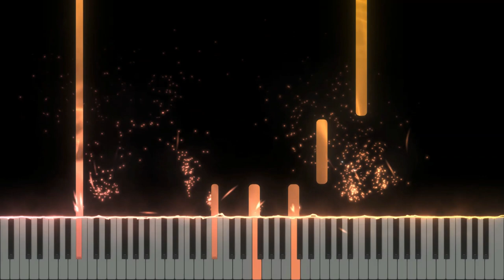Coffee Shop in Yume - Mitsukiyo - Piano Solo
I can't believe I wasted my post-exam weekend transcribing something that would get very few views lol

Original Composer: ミツキヨ (Mitsukiyo)